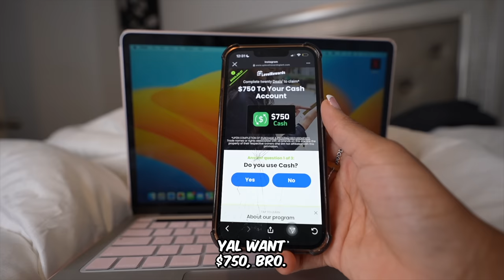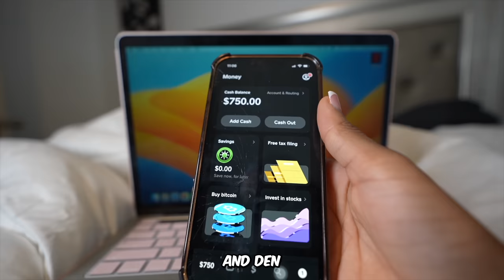TAKING A BITE OUT OF MYA & MIRAH FOOD THEN BLAMING IT ON THE WORKERS ! **bad idea*